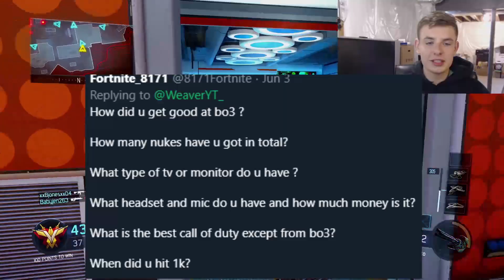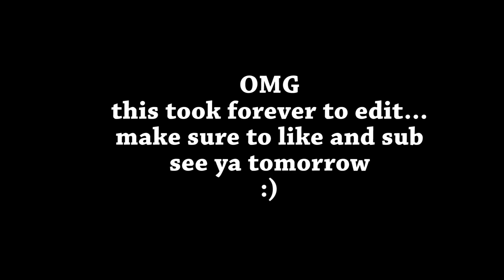3K SUBSCRIBER Q&A